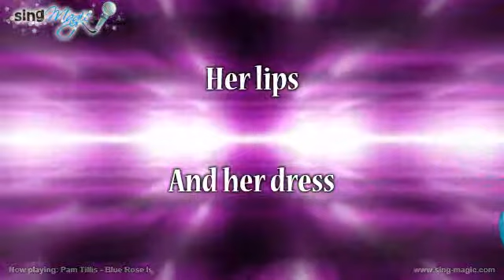Pam Tillis Blue Rose Is